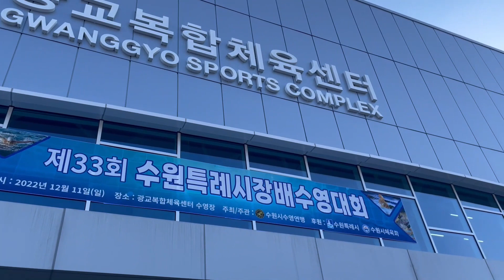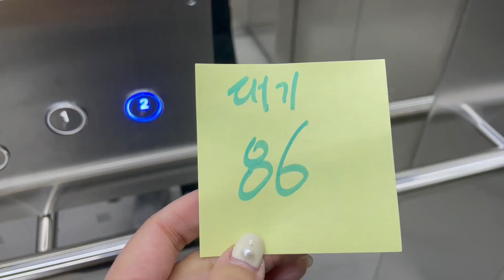“수원 예스키즈존” 광교복합체육센터-아이스링크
지루한 방학에 딱! 광교복합체육센터!
수영장에~ 아이스링크에~
와^^ 수원시 최연소 유튜브 대스타와 함께 가봐요~